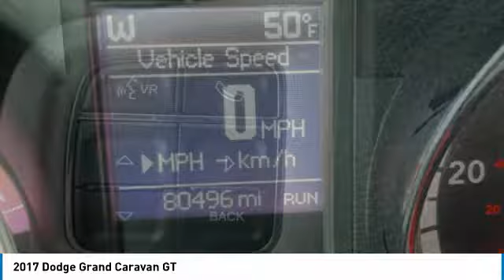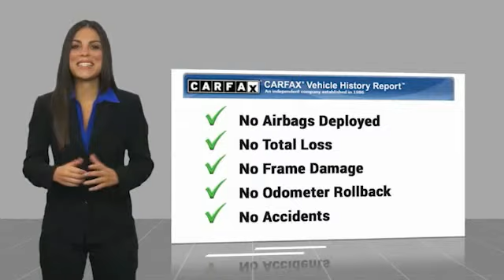2017 Dodge Grand Caravan GT Black Onyx Crystal Pearlcoat in Chattanooga 21132A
2017 Dodge Grand Caravan GT

Clean CARFAX. Recent Arrival! Locally owned and serviced, Bluetooth, BACKUP CAMERA, 7 Passenger, LEATHER SEATS, Recent Oil Change, Remainder of Factory Warranty, Service Records Available, DVD ENTERTAINMENT SYSTEM.brbrReviews:br * Versatile seating and cargo bay configurations; affordable base price. Source: Edmundsbrbr** MUST FINANCE THROUGH DEALER FOR INTERNET PRICE ** Proudly serving as North Georgia's only Hyundai dealer! Located in Ringgold, Ga, you can buy with confidence knowing Mtn. View Hyundai is family-owned and will treat you like family. With all makes and models of Pre-Owned vehicles in addition to our robust selection of Hyundais at the areas lowest prices, choose Mtn. View Hyundai for all of your automotive needs. Convenient to Chattanooga, Cleveland and Dalton, visit us today at 7154 Nashville Street, Ringgold, GA 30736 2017 Dodge Grand Caravan GT